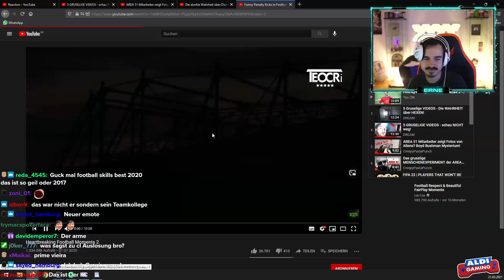Erné REAGIERT auf Herzzerreißende FUßBALL MOMENTE..